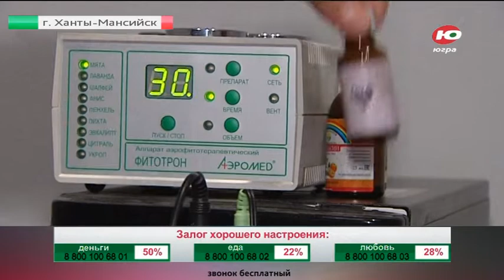Безумная работа для здоровых людей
Те, кто регулярно проходят огонь, воду и медные трубы должны иметь стальные нервы! Людям такой профессии нужно быть в режиме 24/7 - психически здоровыми и стрессоустойчивыми.